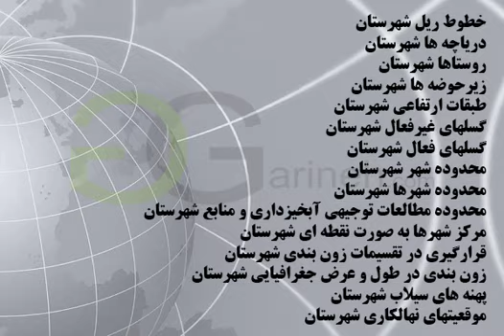شیپ فایل های شهرستان مهر